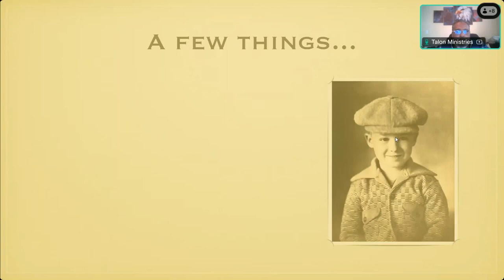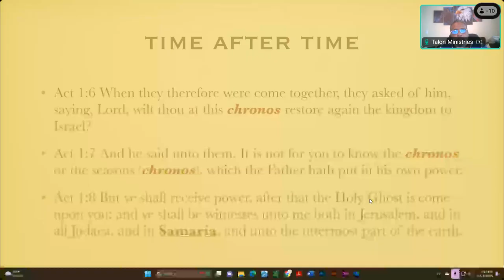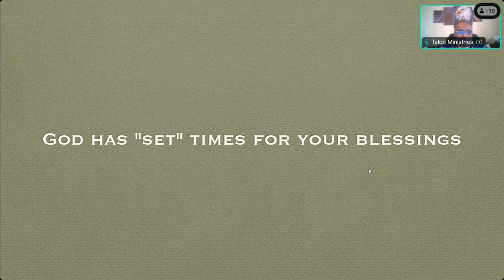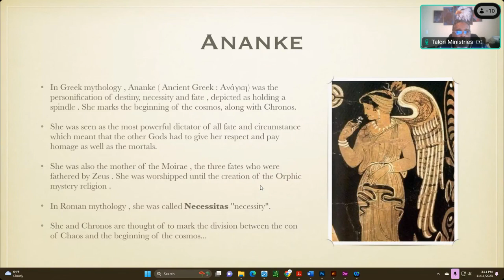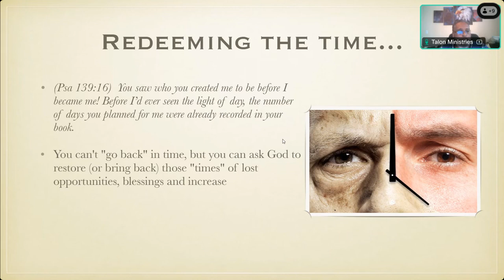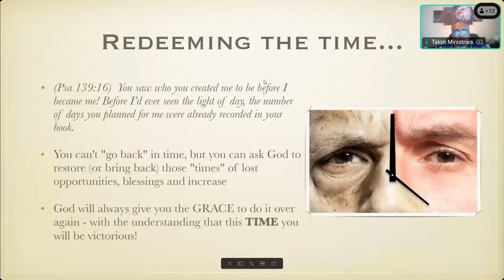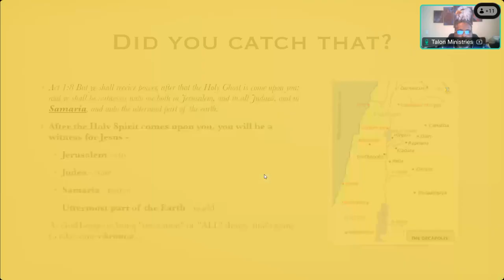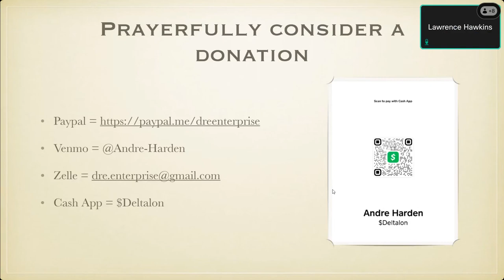Redeeming the times...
In this session we engage the dichotomy of "time" vs. "time" (or literally put, "chronos" vs. "kairos").  And how both are completely different meanings - but yet are used together in scripture!